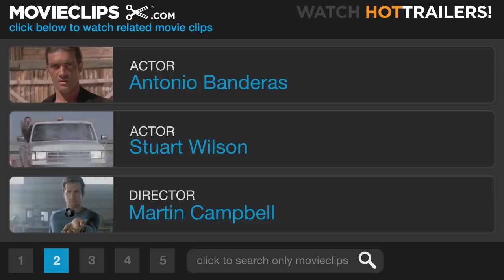The Mask of Zorro (5/8) Movie CLIP - Kill Him (1998) HD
CLIP DESCRIPTION:
Zorro (Antonio Banderas) infiltrates the hacienda to steal a map and fights off Montero (Stuart Wilson), Capt. Love (Matt Letscher) and all their guards.

FILM DESCRIPTION:
Director Martin Campbell, well-known to the action arena after 1995's GoldenEye, teams up with executive producer Steven Spielberg to bring the first Hollywood production of creator Johnston McCulley's Zorro in over four decades to the big screen. With scenic 18th century Mexico as a backdrop, Anthony Hopkins plays the original Zorro, a.k.a. Don Diego de la Vega, intent on revenge after rival enemy Don Raphael Montero (Stuart Wilson) murdered his wife and took his daughter, Elena. After being imprisoned for 20 years, the fabled hero removes his mask and takes on a tarnished young apprentice, Alejandro Murieta (Antonio Banderas), to infiltrate Montero's plan to take control of California from Santa Anna. A boisterous outlaw with his own desire for revenge, Murieta works with Diego to avenge his brother's death by the sword of Montero's right-hand man, Captain Harrison Love (Matt Letscher, in his big screen debut). After Diego's extensive training in swordfighting, discipline and manners, a new Zorro appears wreaking vengeance and stealing the heart of a now-grown Elena (Catherine Zeta-Jones). A sizable summer hit, the film served as Zeta-Jones' stepping stone to leading lady status as the high-spirited heroine.

CREDITS:
TM & © Sony (1998)
Cast: Antonio Banderas, Matt Letscher, Stuart Wilson
Producers: Doug Claybourne, David Foster, John Gertz, Laurie MacDonald, Tava R. Maloy, Walter F. Parkes, Steven Spielberg
Screenwriters: Johnston McCulley, Ted Elliott, Terry Rossio, Randall Jahnson, John Eskow